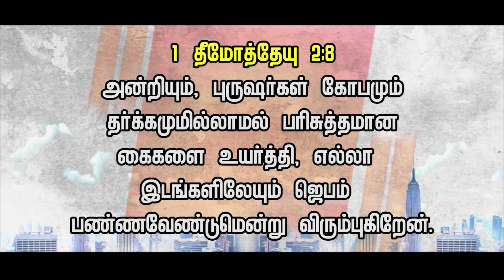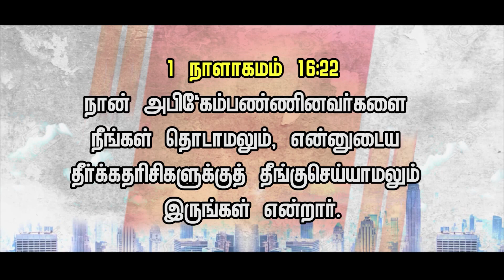உன் கை உயரும்